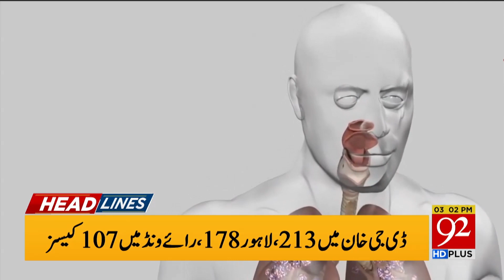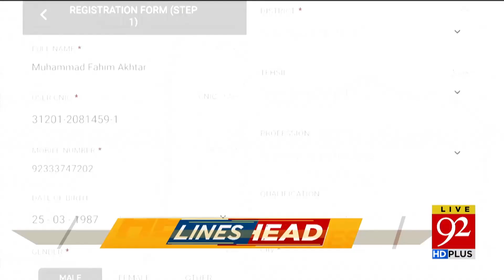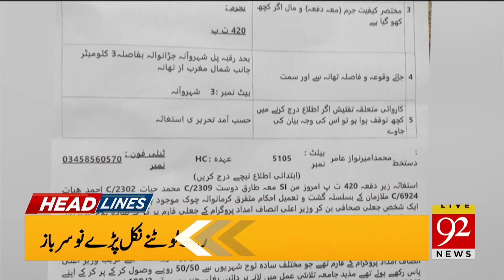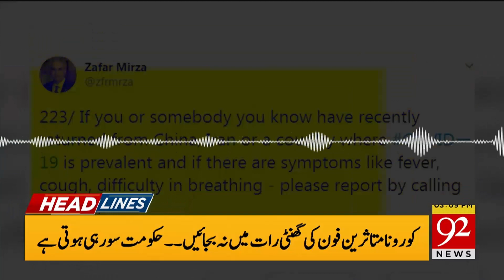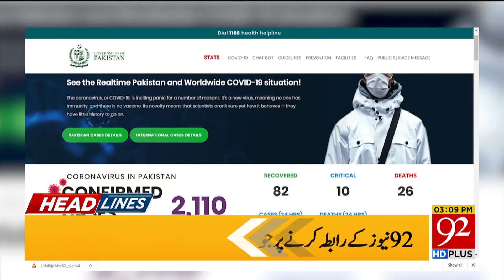News Headlines | 03:00 PM | 02 April 2020 | 92NewsHD